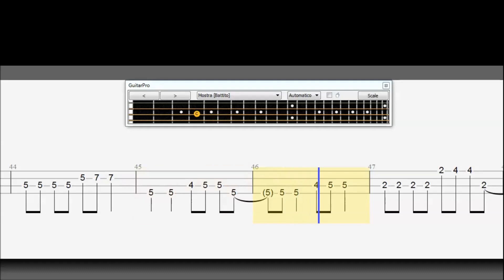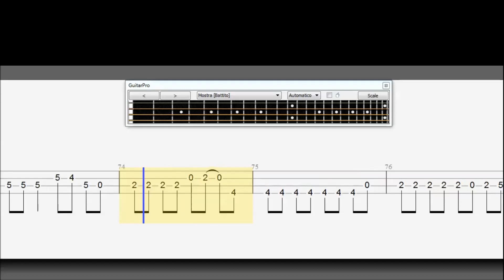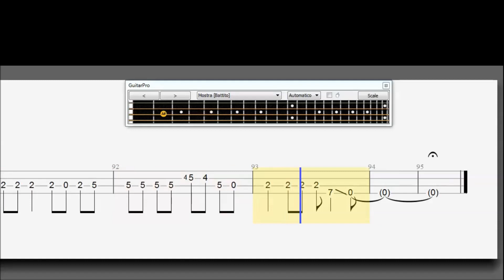Lifehouse - Hanging By A Moment (BASS TAB / SCORE)